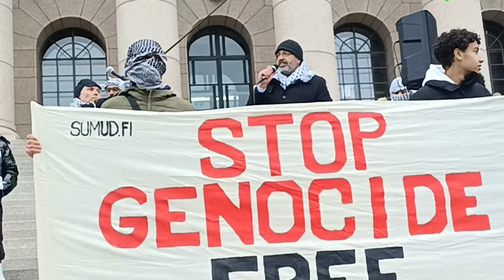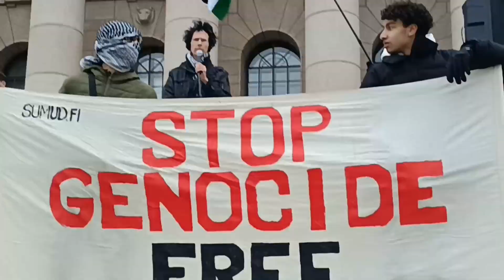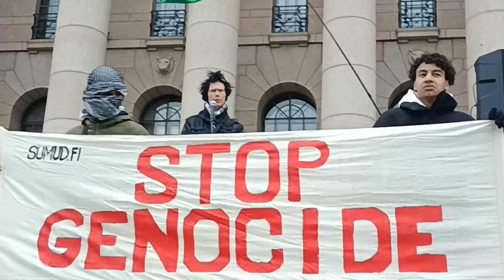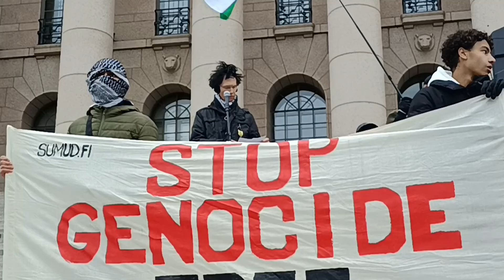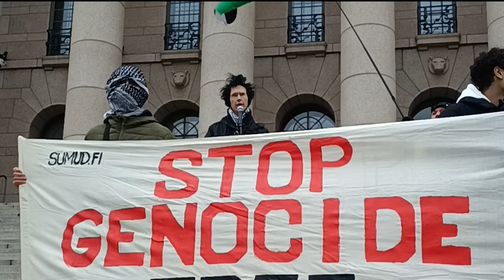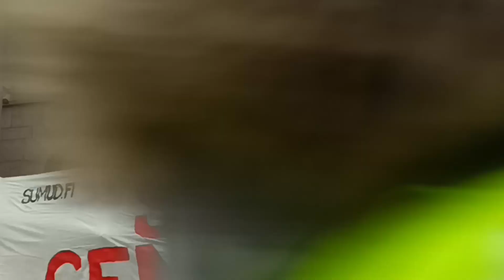Lopettakaa kansanmurha - pelastakaa Gazan lapset!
Mielenosoitus tulitauon ja kaikkien Gazan siviilien suojelemisen puolesta kokoontui Helsingissä 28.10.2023 päärautatieasemalla ja marssi Eduskuntatalolle. Mielenosoitus nosti erityisesti esiin tuhannet lapset, jotka Israel on ilmapommituksillaan murhannut.

Mielenosoittajat vaativat välittömiä toimia tulitauon aikaansaamiseksi ja kansanmurhan pysäyttämiseksi sekä palestiinalaisiin kohdistuvan apartheid-systeemin lakkauttamiseksi. Suomi äänesti päivää aiemmin YK:n tulitaukoäänestyksessä häpeällisesti tyhjää.

Mielenosoituksen järjestivät Sumud-verkosto ja Suomen Palestiinalaisten Siirtokuntayhdistys.